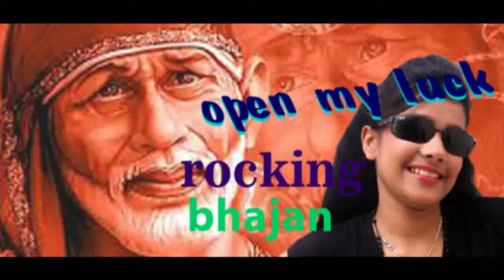|| sai open my luck || rocking bhajan of sai || HIT SAI BHAJAN 2017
Singer - ash. jain & sanjeev rapper
lyrics  - bhrigu nath mishra
Level   - Delicate Kites

Delicate Kites is A Music Releasing Company Like Albums,
Films,Advertisement,Short Films,Documentary And Making,
Video Editing,Sound Editing,Recording,Dubbing ,
Video Shooting & Booking All Type Of Program Worldwide .